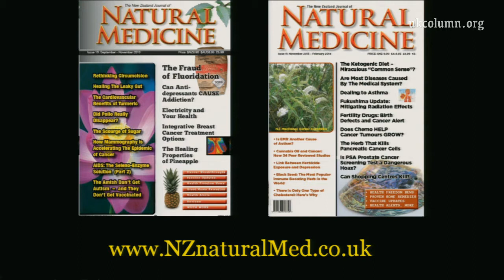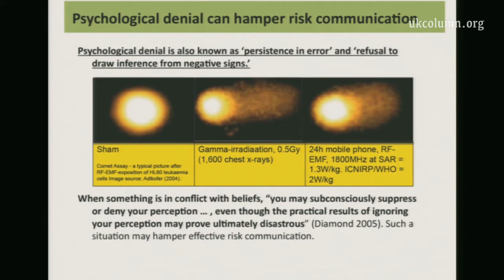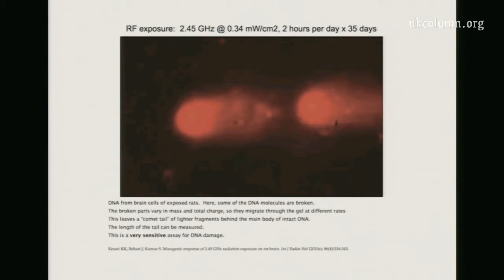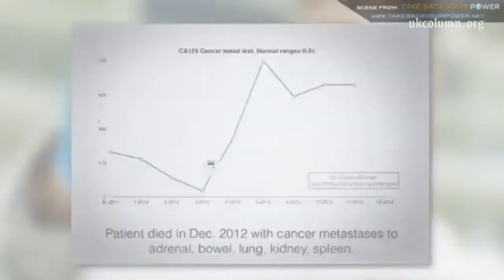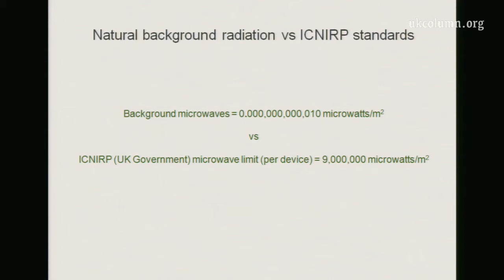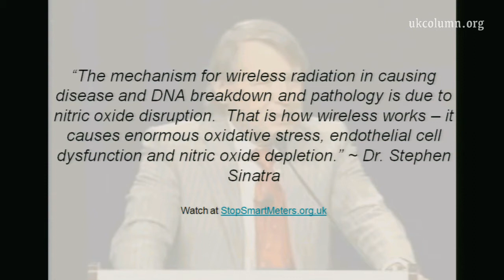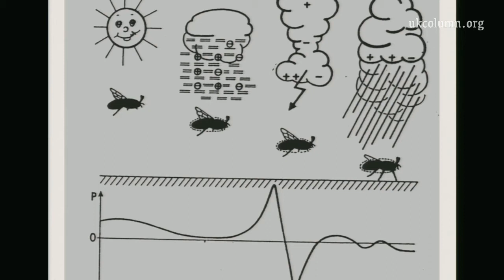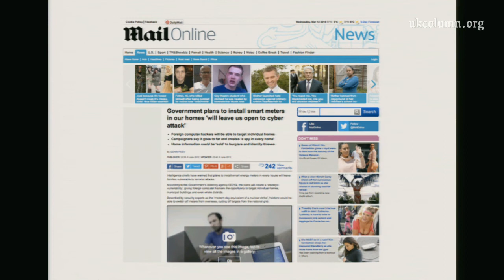HUMANITY vs INSANITY : The Crane Report - Episode 7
THIS EPISODE:
The SMART Agenda Part 2 : Mike Mitcham returns to discuss: The Electronic Smog isn't just tracking you ... It's KILLING YOU!